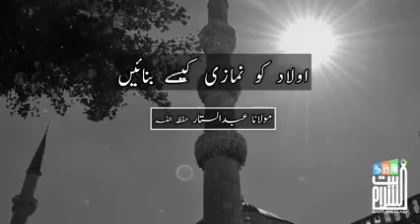How To Make Children Worshipers Hazrat Maulana Abdus Sattar Sahab Baitussalam Sunday Bayan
How To Make Children Worshipers
Hazrat Maulana Abdus Sattar Sahab
Baitussalam
Sunday Bayan